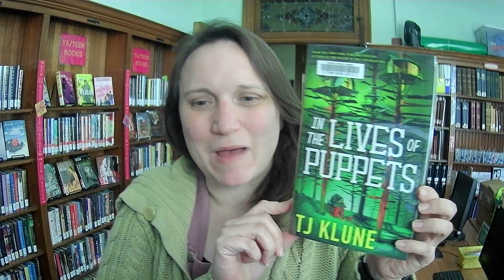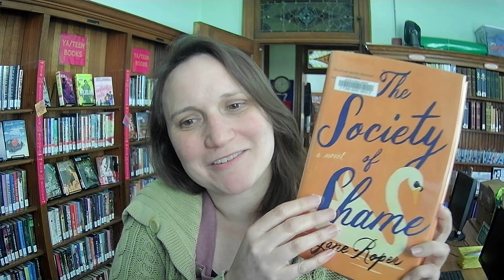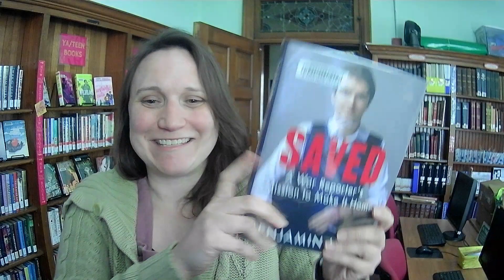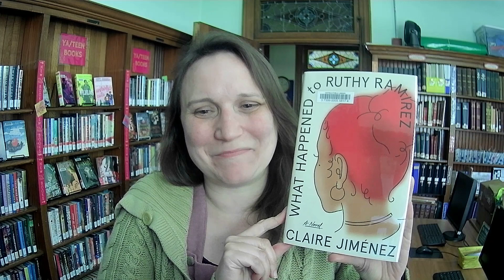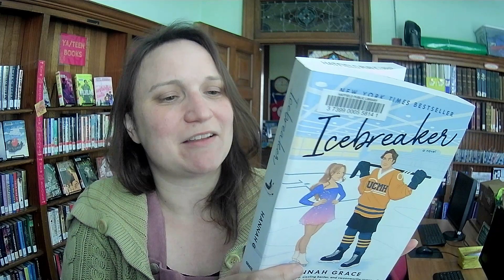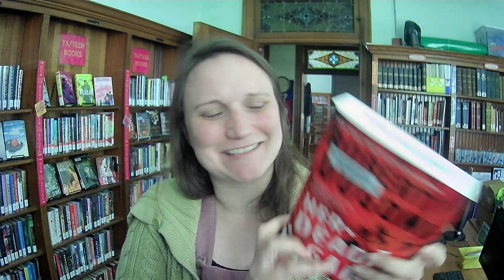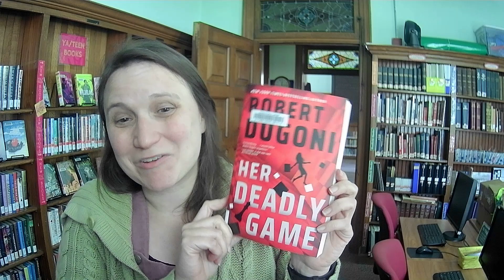Unboxing #402: Fiction/Nonfiction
Her Deadly Game / Robert Dugoni
Only the Beautiful / Susan Meissner
Icebreaker / Hannah Grace
Once Upon a Tome / Oliver Darkshire
What Happened to Ruthy Ramirez / Claire Jimenez
Saved / Benjamin Hall
The Society of Shame / Jane Roper
Breakneck / Marc Cameron
In the Lives of Puppets / TJ Klune
Strawberry Lane / Jodi Thomas